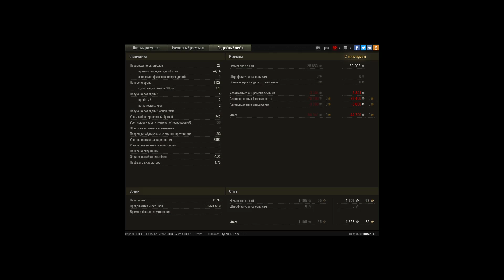2902 урона по засвету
Игрок: KutepOF
2902 урона по засвету